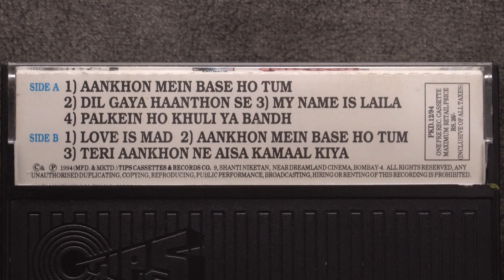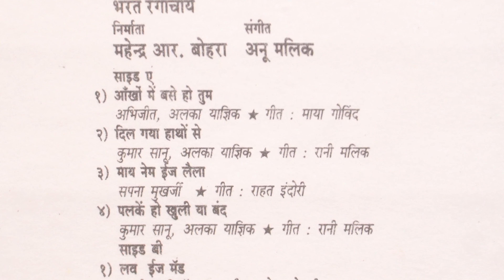Takkar (1995) | Cassette Classics | Season 1 | 90's Nostalgia @RozEkFilm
Takkar is a 1995 Indian Hindi-language romantic thriller film directed by Bharat Rangachary, starring Sunil Shetty and Naseeruddin Shah.  The film was released on 14 July 1995 and did average business.

1. Aankhon Mein Base Ho Tum - Abhijeet Bhattacharya, Alka Yagnik
2. Dil Gaya Haanthon Se - Kumar Sanu, Alka Yagnik
3. My Name Is Laila - Sapna Mukherjee
4. Palkein Ho Khuli Ya Bandh - Kumar Sanu, Alka Yagnik
5. Love Is Mad - Alisha Chinoy
6. Aankhon Mein Basaya Tha - Kumar Sanu
7. Teri Aankhon Ne Aisa Kamaal Ki - Kumar Sanu, Alka Yagnik